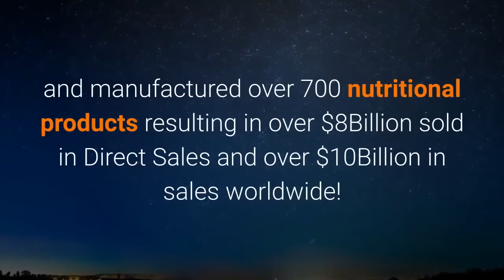Introducing Eterno HGH by Globallee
Ready to join a winning team?

Ready to become a part of the Globallee family?

Now is the right time, Globallee is the right place!

You can discover unlimited potential by becoming a Globallee Independent Brand Ambassador.

Create your own success on your own terms and in your own way.

Take back financial freedom with Globallee.

What is Globallee? A new launch startup mlm based out of Dallas, Texas.

With rock solid ownership and a CEO that has formulated products that have done more than 8 BILLION in sales, we are off to a fast start!

*OWNER TEAM:  Mark McKnight - Product formulator who has sold 8Billion in MLM products, Lamia Bettaieb - TOP Female Network Marketer (earned 400K monthly), Nauder Khazan - Experienced MLM Investor who has been responsible for over a dozen successful companies success.

*FIRST Products: Drink that supports energy and intermittent fasting,  HGH. (PATENTS & WHITE PAPERS TO SUPPORT!)

*Open in multiple countries

*Already shipping and paying commissions internationally

BUSINESS STRATEGY

Globallee focuses on successful teams. We ShareUP by finding customers and we Build Up through our teams and team leaders.

Our products, our leadership, and our business all empower Independent Brand Ambassadors!

NATURAL INGREDIENTS

Globallee is at the forefront of natural product creation and innovation.

We look for nature's most effective and healthy ingredients from plants, herbs and botanicals.

Globallee joins with key industry organizations including the American Botanical Council, the Natural Products Association and the Organic Trade Association.
HGH
get fit
healthy lifestyle
Globallee
globallee taka
globallee eterno
globallee compensation plan
globallee products
somaderm hgh gel
somaderm
somaderm gel
globallee review
globallee overview
globallee scam
human growth hormone
hgh cream,globallee hgh
hgh product
hgh injections
hgh side effects
hgh pills
hgh prescription
hgh supplements
hgh natural
natural hgh
hgh new u life
new u life
hgh gel
Globallee Comp Plan
Globallee Pay Plan
Globallee Fast Start
Globallee Dual Team
Global Launch Team
TAKA Globallee
TAKA by Globallee
TAKA Overview
TAKA Testimony
TAKA Testimonial
Globallee Opportunity
Globallee Presentation